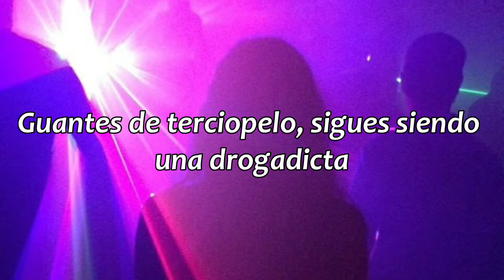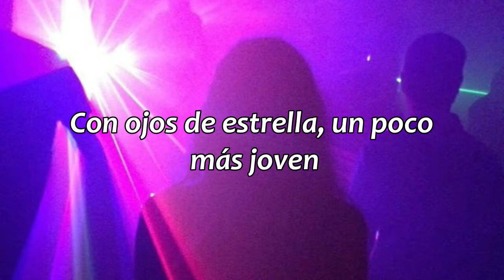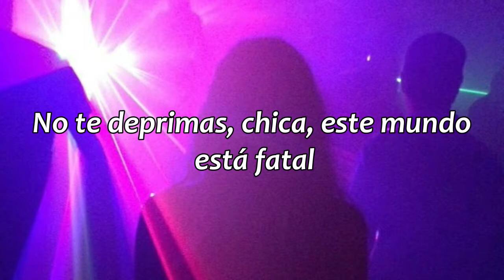Queen of the Rodeo - Orville Peck // sub. español